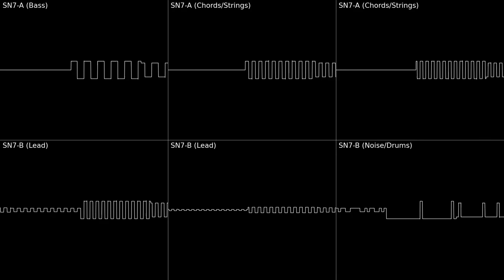The Penis - eek! (SN76489x2 Cover)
This is an oscillsocope visualization of an SN76489 cover of The Penis - eek!, made by me. Enjoy!